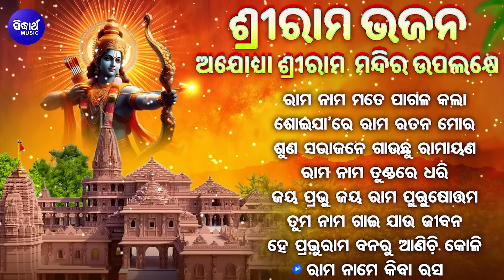RAM JIS SUPERHIT BHAJANS - NONSTOP SHREE RAM KI BHAJAN | TOP 8 BHAJAN SHRI RAM BHAJAN | RAMA BHAJAN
SONG :

1 - SM - 5266 - Rama Nama Mate Pagala Kala - Upasana Sahu - 00:00

2 - SM - 2265 - Soijaare Mora Rama Ratana - Soumyashree Acharya - 04:13

3 - SM - 5271 - Suna Sabhajane Gauachhu Ramayana - Soumyashree,Tanisha - 08:27

4 - SM - 5269 - Hanumana Udi Galare - Debasmita Acharya - 14:08

5 - SM  -5272 - Jaya Prabhu Jaya Rama Purusottama - Debasmita,Upasana - 20:01

6 - SM - 5273 - Tuma Nama Gaai Jau Jibana  - Sidhishna,Sruti - 25:48

7 - SM - 5268 - Banaru Anichi Toli Mun Koli - Sidhishna Bindhani - 30:49

8 - SM - 5270 -  Rama Name Kiba Rasa - Sruti Soujanya Puhana - 36:20
♪ Full Song Available on ♪
JioSaavn :
Wynk :
Gaana :
Amazon Prime Music :
Video Director : Gati,Naba
Camera : Sanjeet,Sunil,Manoj,Chandan,Lucky,Prasant
Editor : Chandan , Balaram,Subha,Biswa
Art : Babu,Rucky
Thumbnail Design : Bikash & Tapan
Digital Grading : Shivananda Jena
Recorded At : Sidharth Studio
Voice Dubbing & Mixing By : Munna & Sangram
Mastering By : Sitaram Agrawal & Pradyumna Singh
Producer : Sitaram Agrawal & Namita Agrawal
Banner : Sidharth Music
Set Caller Tune ; Operator Codes:
👉 Sidharth Bhakti :  / SidharthBhakti
👉 SidharthTV:    / SidharthTV
👉 Sidharth Gold :  / SidharthGold